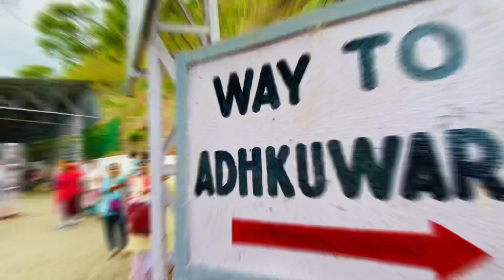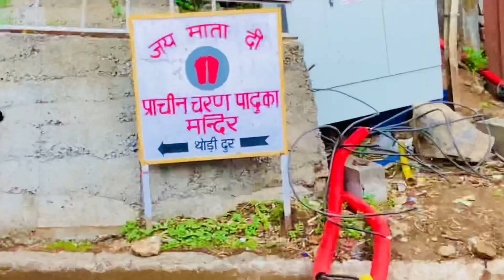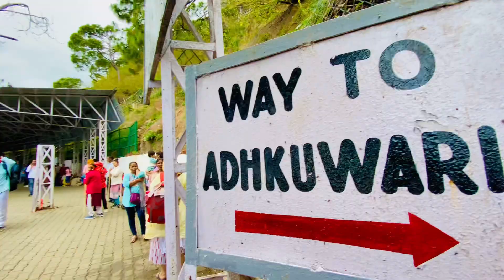Mata vaishno devi yatra 2023 || mata vaishno devi darshan live || full vlog ❤️‍🔥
... vaishno devi
vaishno devi
vaishno devi bhaian
vaishno devi katha
vaishno devi movie
vaishno devi ka mandir